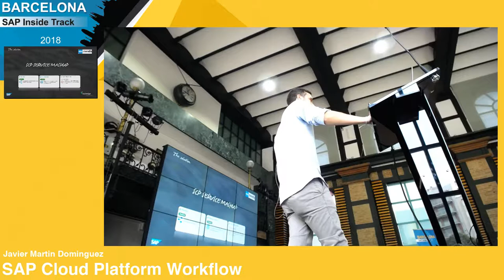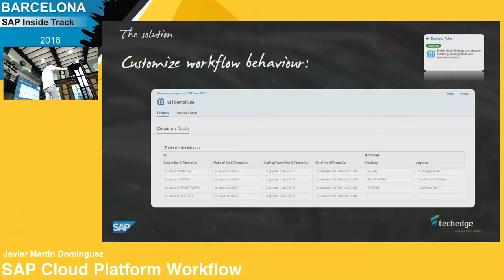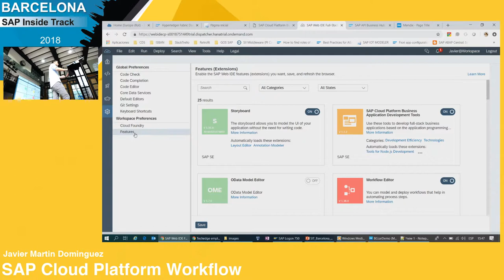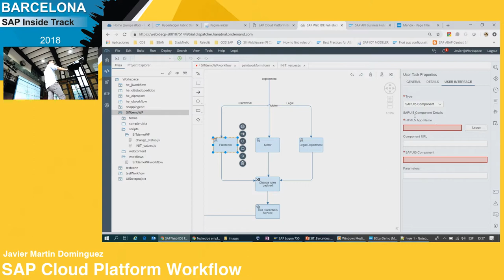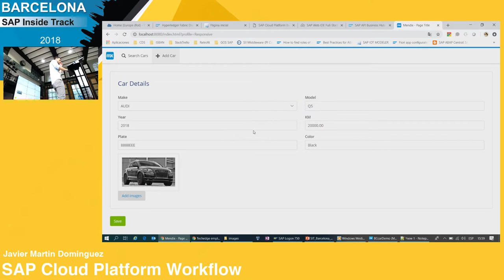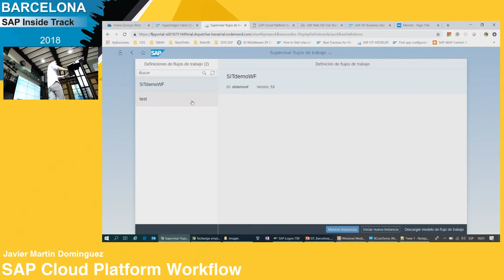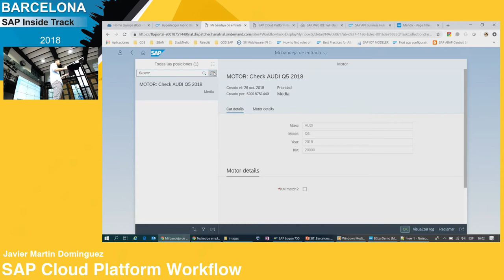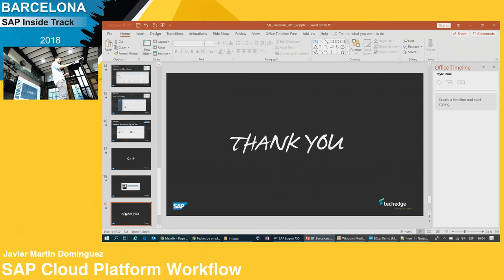Javier Martin Dominguez: SAP Cloud Platform Workflow